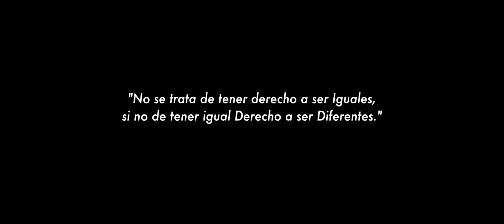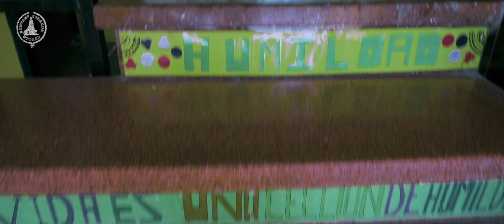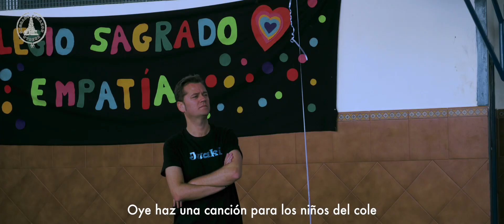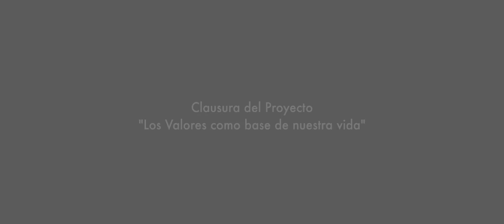Colegio Sagrado Corazón. Clausura del Proyecto "Los Valores como base de nuestra vida" (13-6-19)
Clausura del Proyecto "Los Valores como base de nuestra vida" (13-6-19)

Organizado por el Colegio Sagrado Corazón de Utrera (Sevilla).

Colabora: Agencia de Publicidad Creativa Maruja Limón.